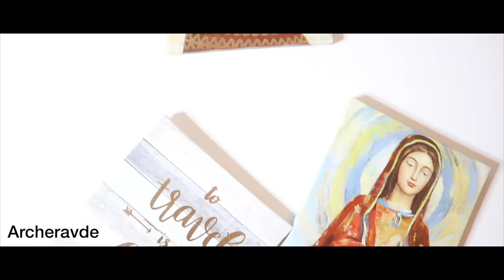THE BLIND VAMPIRE